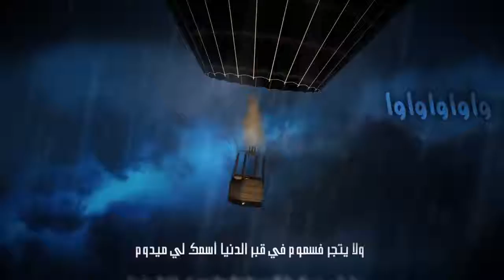Didine Canon 16 - FLY - فلاي